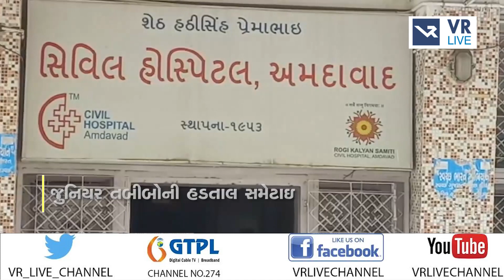News | જુનિયર તબીબોની હડતાલ સમેટાઇ | VR LIVE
Anchor - મહિમા,ધ્વની,રોકી,સોનલ  |  Copy Editor - ગોપાલ